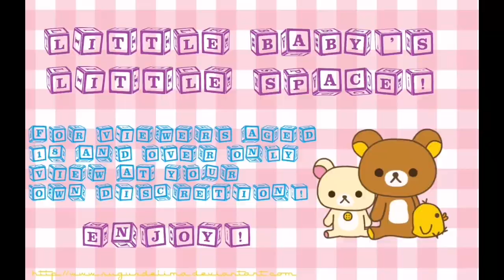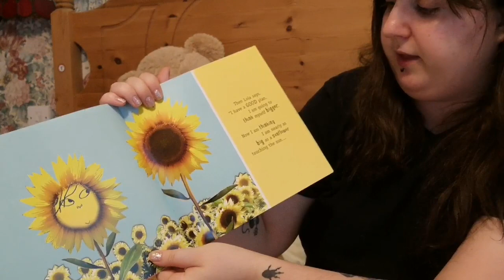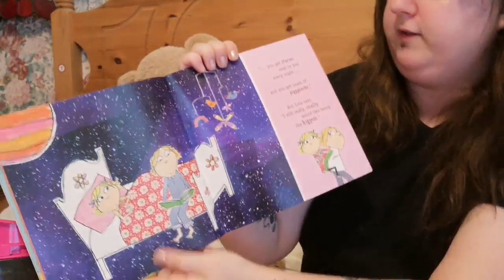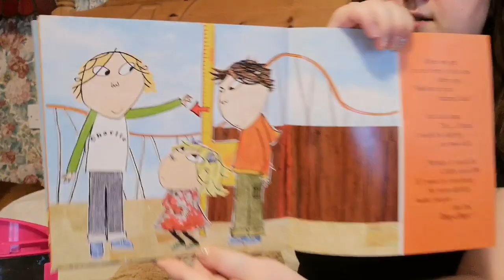LITTLE SPACE STORY TIME: Charlie and Lola - I Want To Be Much More Bigger Like You - DDLG ABDL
Hello! Here is my first story time video, with the book Charlie and Lola: I Want To Be Much More Bigger Than You. Hope you enjoy it as much as I do! 💖🧚🍼

FetLife: littlebaby2019
DDLGForum: littlebabyslittlespace
Amazon wishlist